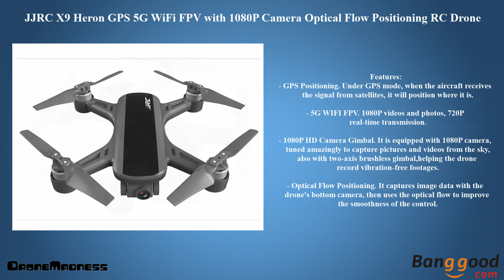JJRC X9 Heron GPS 5G WiFi FPV Quadcopter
PARTS WE RECOMMEND
FLIGHT CONTROLLERS WE USED
kakuteV2 AIO
MAMBA F405

ESC WE USED
Tekko32
HAKRC BLHeli_32 Bit 35A

MOTORS WE USED
Racerstar SPROG X 2206
DYS Samguk Series Wu 2206

FRAMES WE USED
TransTEC Frog Lite
Martian II 220

BATTERIES WE USED

Hex Screwdriver Set

Soldering station